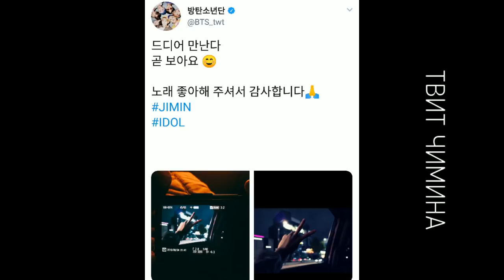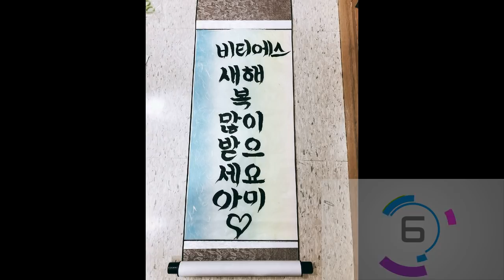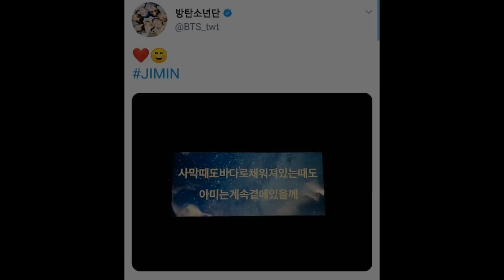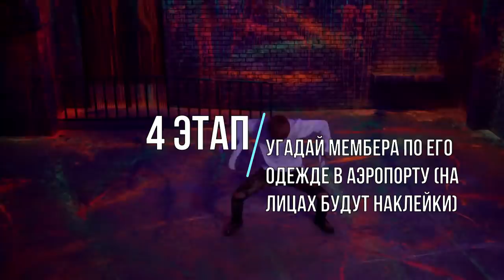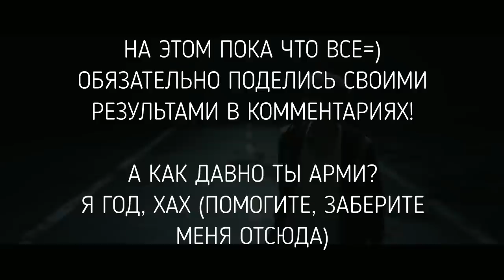BTS ТЕСТ 97% не пройдут его | Насколько хорошо ты знаешь BTS? // BTS TEST 97% IMPOSSIBLE [eng sub]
Четыре этапа: Песня по обратной версии, твит участника, песня по стоп-кадру и мембер по одежде из аэропорта. Только самые знающие Арми смогут пройти! Спорим?

Не забудь написать свои результаты в комментариях!~